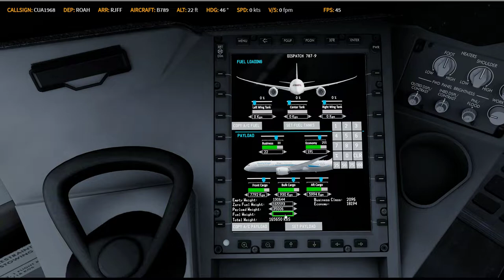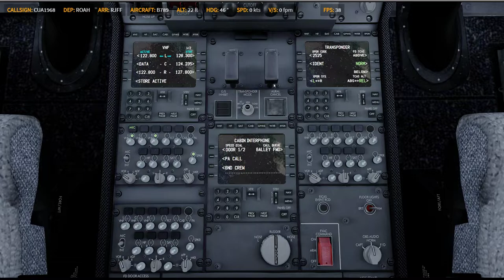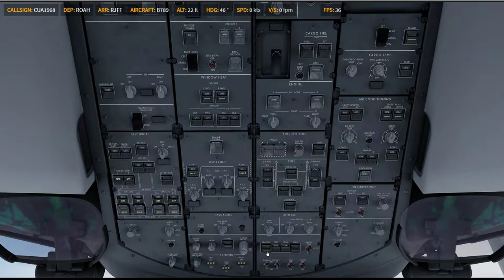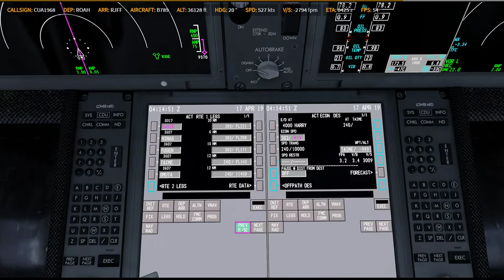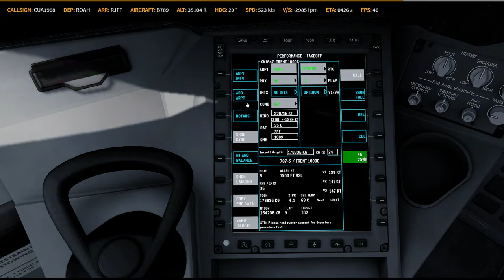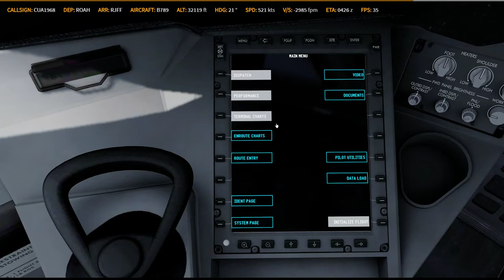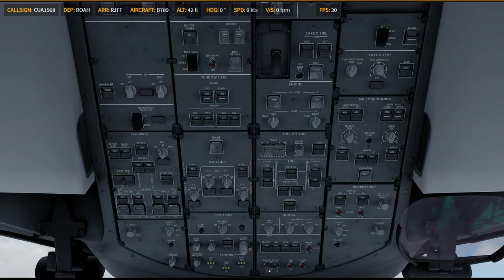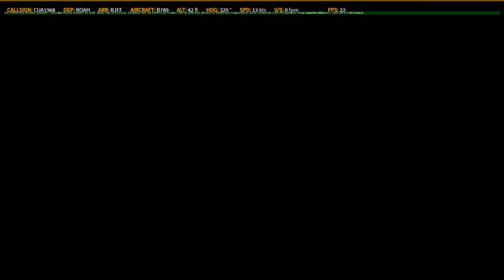P3D V4.5 | QW 789 | ✈ ROAH → RJFF | KN1647 0417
Prepar3D
    -PMDG 737
    -PMDG 747
    -PMDG 777
    -QW 787
    -ASP4
    -EFBV2
    -ChasePlane
    -ORBX Global Base pack / vector / lights
XP11
    -FF320U
    -FF350
   -JD330
   -ZIBO737
   -ASXP